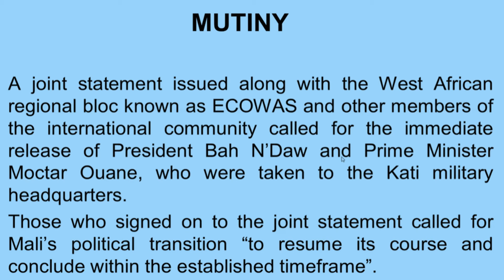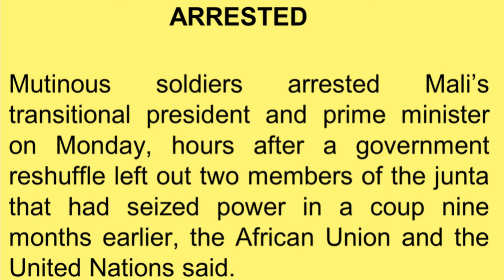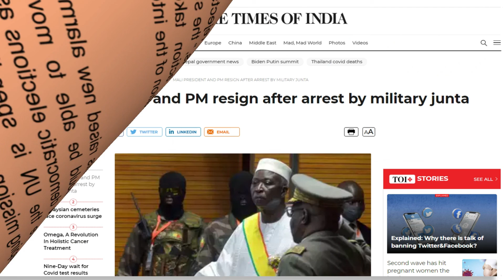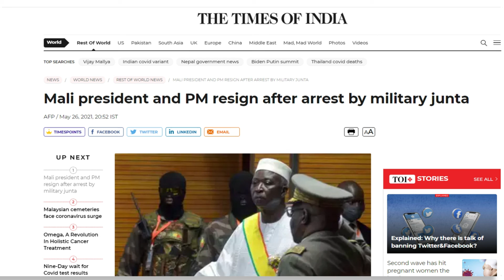World Update : Military Arrested Mali’s President, Prime Minister , Prime Minister Resigns,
World Update : Military Coup In Mali - Military Arrested Mali’s President, Prime Minister And Defence Minister, Prime Minister Resigns,

Morden history// UPPSC// UPSSSC //MPSC //BPSC //SSC //study village
आधुनिक भारत का इतिहास,UPPSC latest news,UPPSC recruitment,SSC,Railway,Police,Lekhpal,Up lekhpal,All competitive exam
NTPC railway,भारत का अंतिम वायसराय,Daily dose,Today current affairs,Today current,quize,Up gk,history for uppcs, mppsc, BPSC, SSC, by study village kanpur,
general knowledge,current affairs,science and technology,history,polity,geography,economics,physics,chemistry,biology,computer,

superTET study plan 2021 ,supertet junior 2021 gk Trick national ,national movement
supertet preparation 2021,junior aided teacher vacancy ,कूका विद्रोह ,कोल विद्रोह ,संथाल विद्रोह ,सन्यासी विद्रोह ,अहोम विद्रोह ,खासी विद्रोह ,रंगपुर विद्रोह ,वहाबी विद्रोह  ,फरायजी विद्रोह ,चुआर विद्रोह ,हो विद्रोह ,मुंडा विद्रोह ,भील विद्रोह ,कुकी विद्रोह
mathematics for btc 3rd semester
maths for deled
mathskanpur
StudyVillageKanpur
bestmath in kanpur
babar
social science paper for 3rd semester
बाबर
हुमायूँ
अकबर
मुगलवंश
मुगलों का आगमन
upsssc nwes
upsi syllabus
uppsc form filling 2021
uppsc syllabus